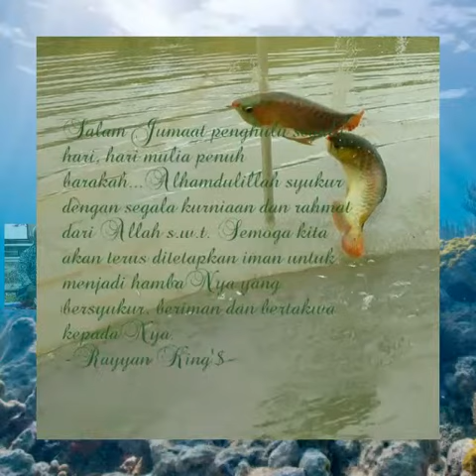Ringkas & ttp feel hb...Smg DberkatiNYA...Aamiin..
HB 66th Abah...semoga sentiasa dalam rahmatNya...Aamiin

Selamat hari lahir Atuk-Abah..semoga sentiasa dalam rahmatNya..